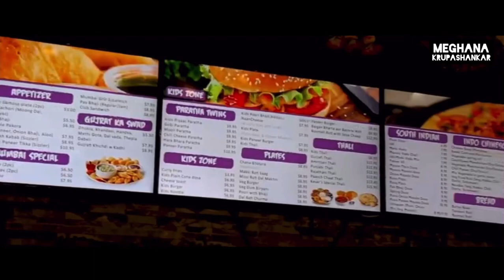VLOG INTRODUCTION | MEGHANA KRUPASHANKAR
BINGO !!

En samachara Ella OK na !!??

I’m MEGHANA
I love making VLOG on Makeup , Food, Travel & many more
SHARE amongst your friends